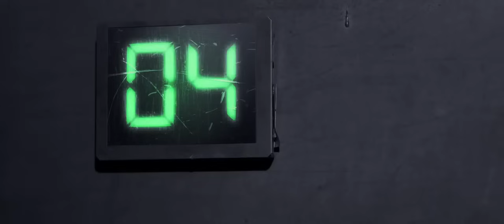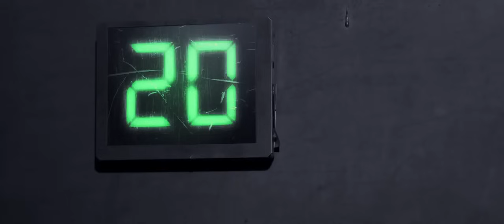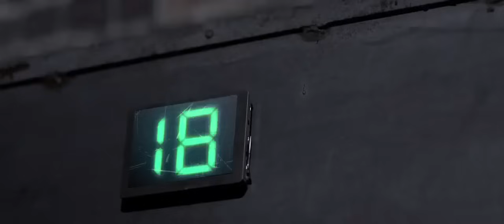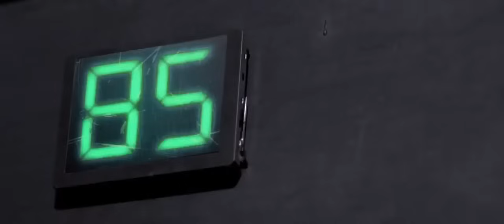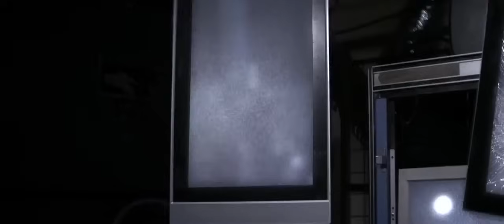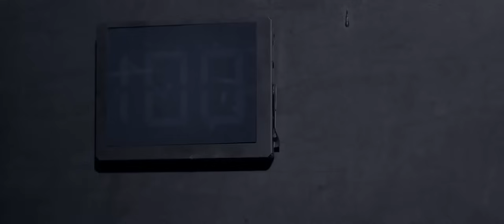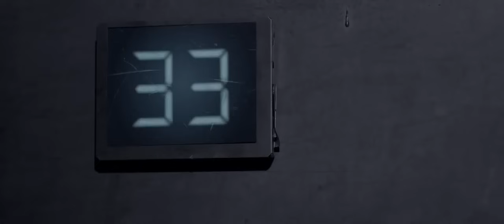NINJA KHẢI HUYỀN (Thuyết Minh) | Phim Lẻ Hành Động Bom Tấn Đỉnh Cao FULL HD